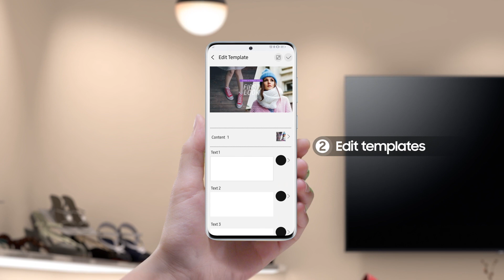Samsung Biz TV BET Series Overview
The Samsung Pro Smart TV is a great choice for creative dynamic, high-quality displays that are ideal for retail or business settings. Their inbuilt speakers make them an all-in-one solution, while their variety of connection options making it a flexible choice. With the easy-to-use Business TV app, you can display advertising content alongside your regular TV programming, making it a helpful addition for facilities such as cafes, restaurants, shopfronts, and gyms.